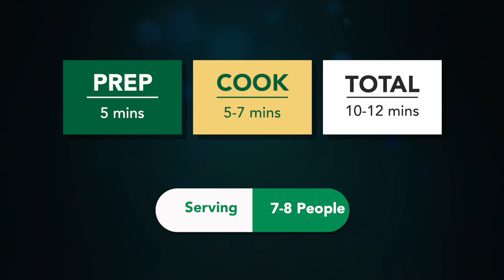જમવાનો સ્વાદ બમણો કરી દે તેવા બે રીતે કાઠિયાવાડી ભરેલા મરચા | bharela marcha recipe | stuffed chili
Servings : 7-8  Servings

Ingredients:
1\2 cup Besan
salt
1 tsp caromseeds
hing
1\4 tsp turmeric powder
1 tsp cumin coriander pwdr
2-3 tbs coriander leaves
10-12 Bhavnagari chili
1  tsp sugar
1\2 lemon juice
Pinch fo garam masala
2-3 tbs oil

sheetal kitchen stuffed chili bharela marcha recipe in gujarati gujarati bharela marcha stuffed green chili recipe bharela marcha gujarati beasn mirch stuffed chili fry Music by MBB